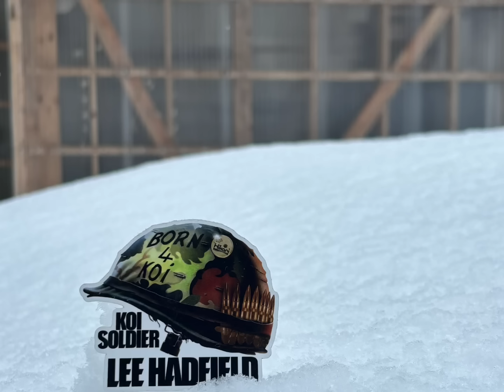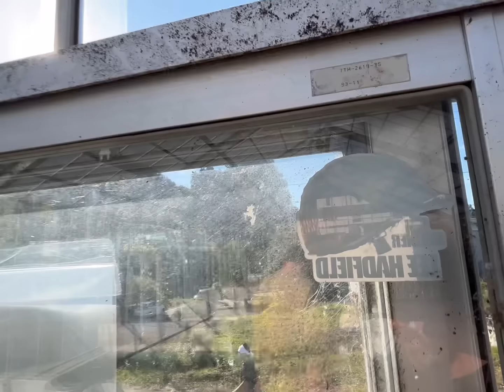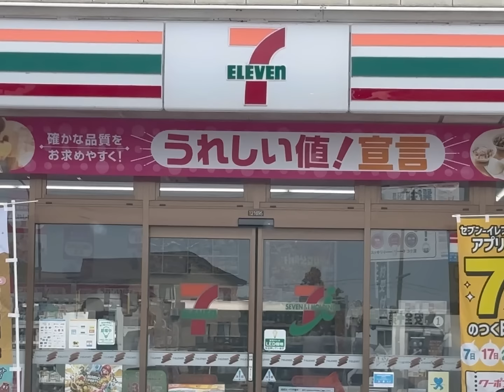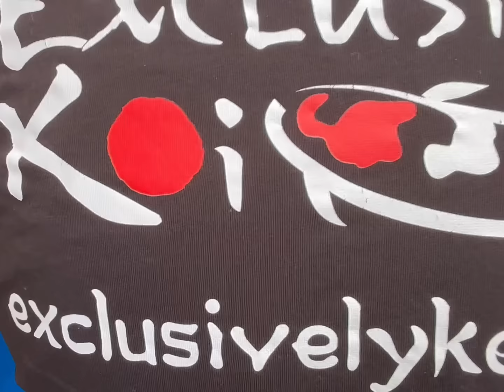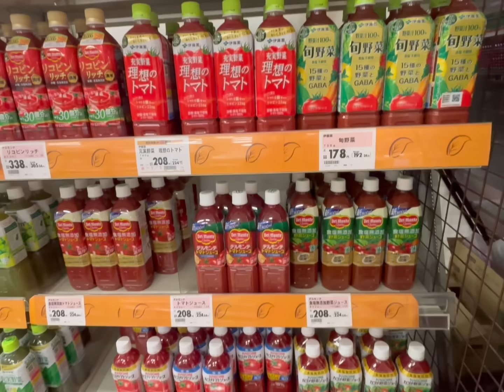Japan trip 2024 October day 6